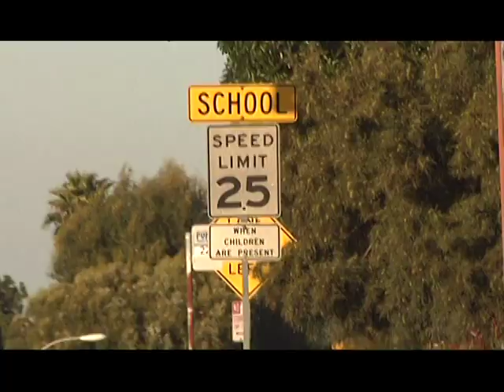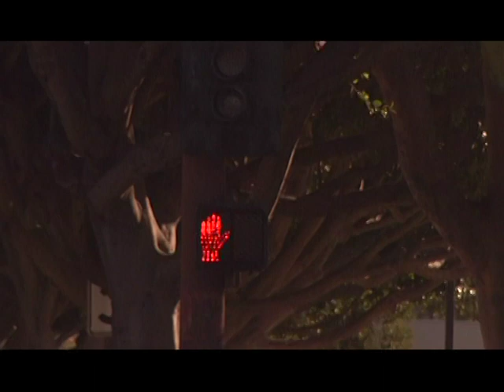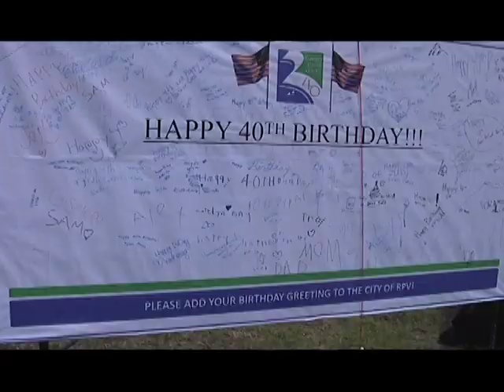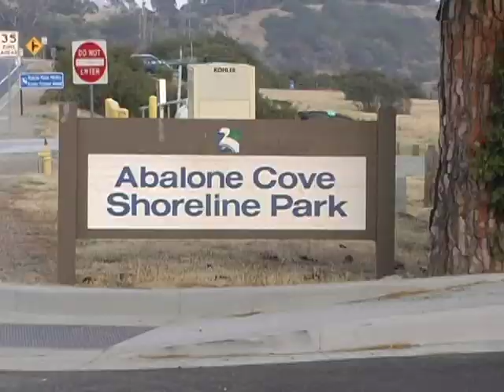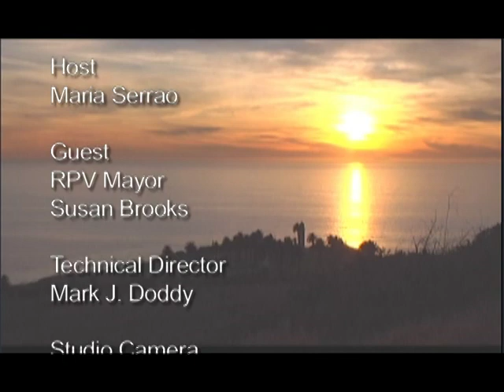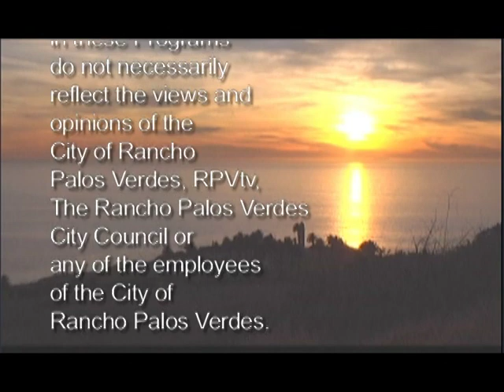RPV City Talk - August 2013 - San Ramon Storm Drain Project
RPV City Talk - August 2013  RPV Mayor Susan Brooks & The San Ramon Storm Drain Project